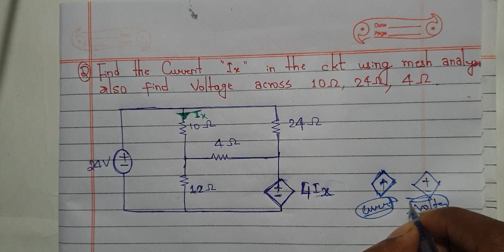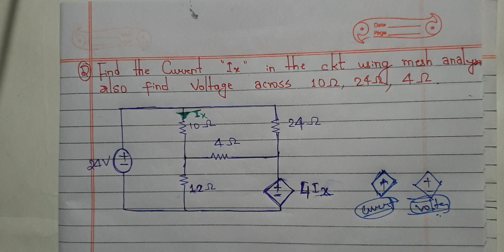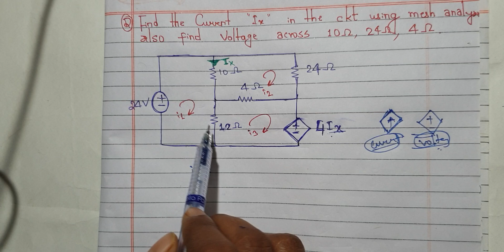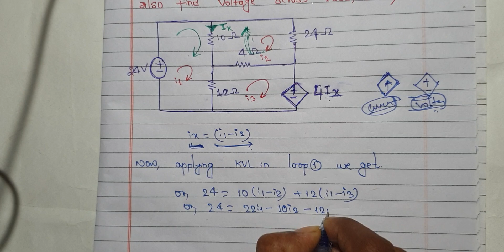MESH ANALYSIS//ELECTRIC CIRCUIT THEORY//NETWORK ANALYSIS OF AC CKT AND DEPENDENT SOURCE/EASY TRICKS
In this video know about the Mesh Analysis concept, you also know about the Supermesh concept with proper explanation and short cut tricks.